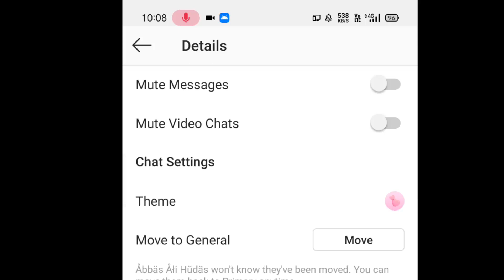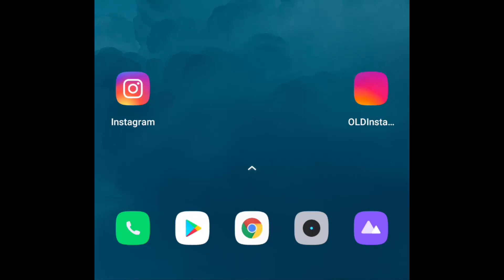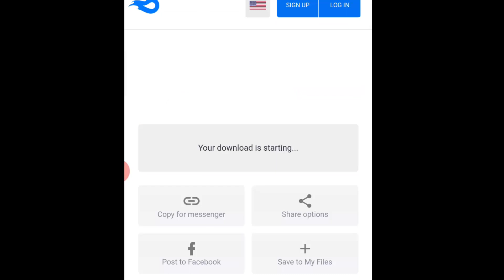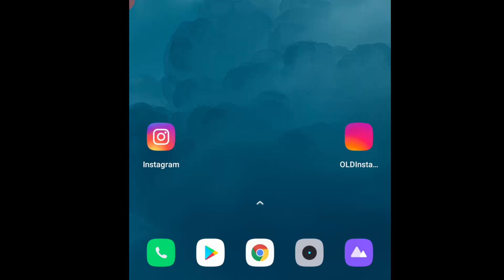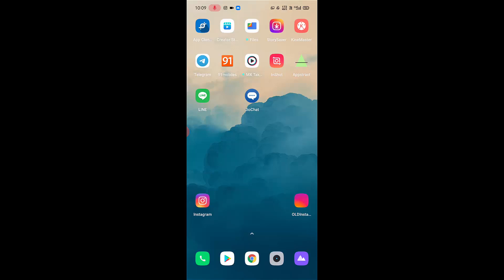100% Working, How To Active All Chat Themes || how to change Instagram chat theme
LINK Dekho

love theme not coming || how to change Instagram chat colour,
how to change Instagram chat theme || how to change Instagram chat colour,
LOVE Chat Theme Not Found FIXED! Instagram,